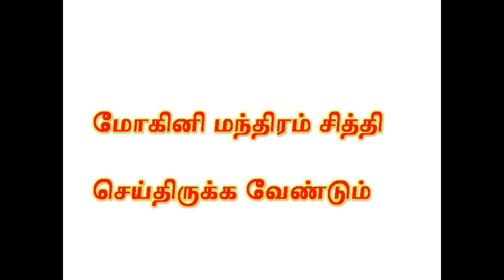இதை அணிந்து கொண்டால் பெண்கள் வசியமாவார்கள் - Siththarkal Ulagam